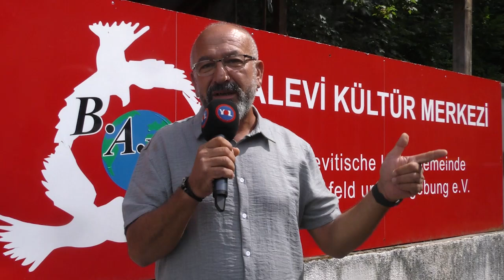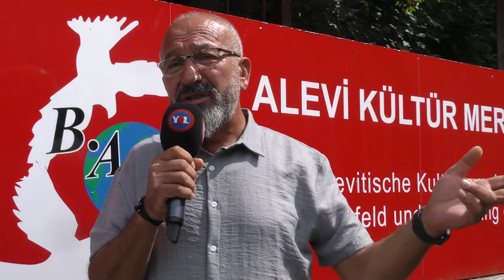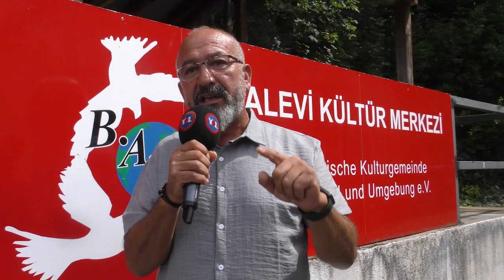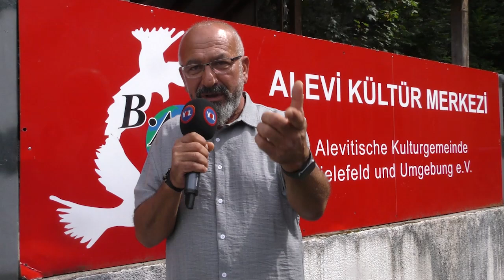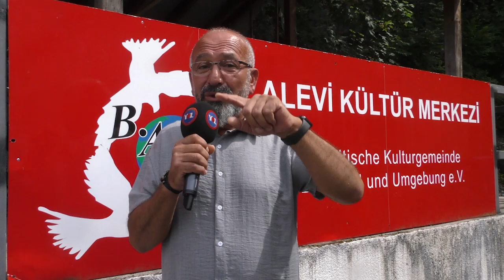ALİŞAN YILMAZ DEDE: MUAVİYE’NİN MASASINA OTURMAYIN!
Alişan Yılmaz Dede ile Alevilerin asimilasyona karşı neden mücadele etmeleri gerektiğini konuştuk.
4 Ağustos 2024 Pazar günü Bielefeld Alevi Kültür Merkezi'nde, Yol TV'ye konuşan Alişan Yılmaz Dede, Alevi yol ve inancıyla, Alevi duruşuyla ve Alevilerin asimilasyona karşı neden uzalaşmaz ve sonuç alıcı bir mücadele yürütmeleri gerektiğiyle ilgili çok önemli şeyeler söyledi.